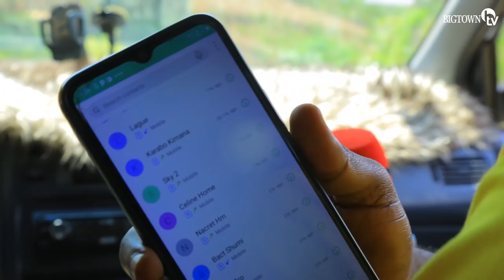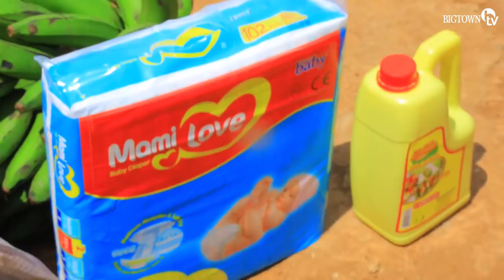Mbega Ibyiza!|Rutahizamu Wa APR FC na MAVUBI Byiringiro Lague|Yatunguye KARABO Ibyishimo Biramurenga